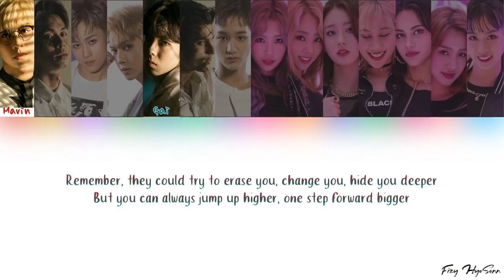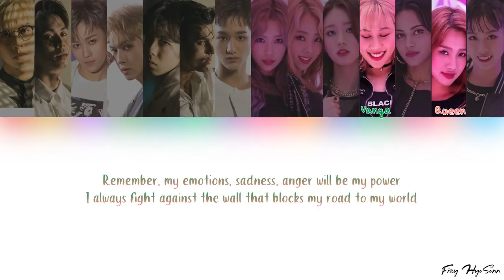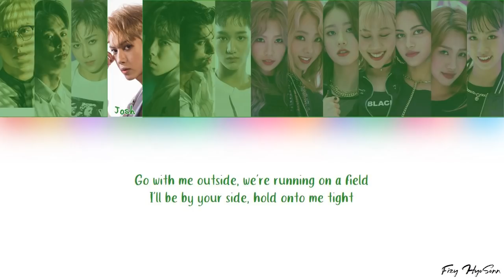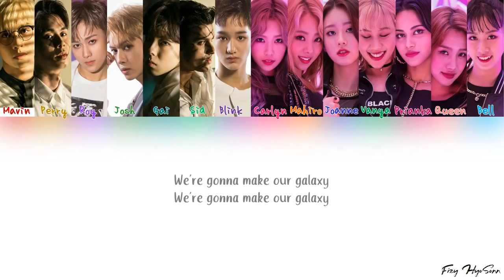Z-STARS - Our Galaxy (Color Coded English Lyrics)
Eng: music.naver

Artist: Z-STARS
Song: Our Galaxy
Album: Zpop Dream - Zstars

Members: Mavin (마빈), Perry (페리), Roy (로이), Josh (조쉬), Gai (가이), Sid (시드), Blink (블링크), Carlyn (칼린), Mahiro (마히로), Joanne (조앤), Vanya (반야), Priyanka (프리얀카), Queen (퀸), Bell (벨)

My Bias: Mavin, Gai, Vanya